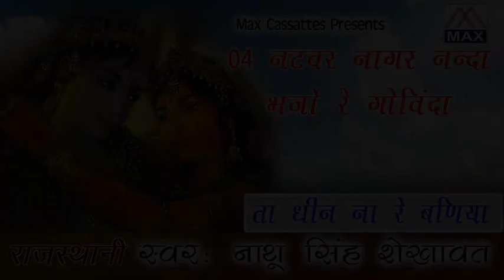Natwar Nagar Nanda Rajasthani Lok Bhajan From Ta Dhina Re Baniya Sung By Nathu Singh Shekhawat,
Rajasthani Lok Bhajan From Album Ta Dhina Re Baniya Sung By Nathu Singh Shekhawat,Released In Max Cassettes By Rajesh Ajmani